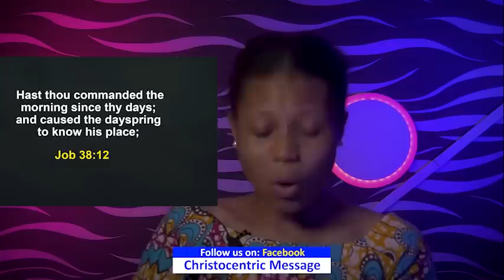SATURDAY SECRETS, 31ST DECEMBER 2022 - APOSTLE JOSHUA SELMAN Commanding Your Morning